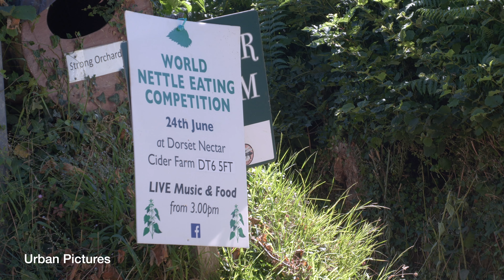Dozens take part in World Stinging NETTLE Eating Championships in Dorset, UK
The World Stinging Nettle Eating Championships took place in Dorset, UK today (Saturday June 24). The wacky annual competition involves dozens of participants eating the leaves from stalks of nettles for half an hour. The number of ‘stripped’ stalks are counted and those with the most are be crowned Nettle King and Queen. No serious injuries were reported at the event which took place at Dorset Nectar Cider Farm in Waytown near Bridport in Dorset.